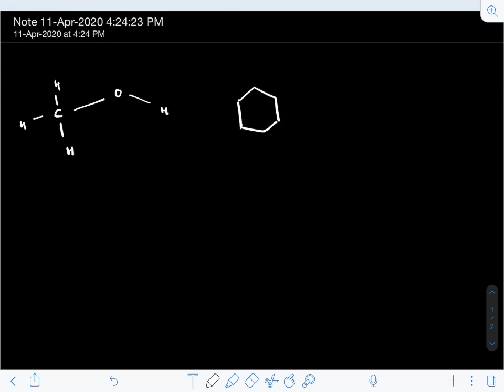Class 12 || Alcohols,Phenols and Ethers - Comparison between the structures of R-OH,Ph-OH and ROR